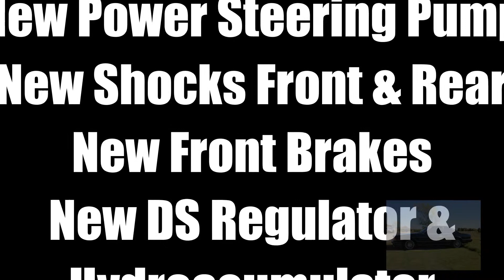BMW-635- I Call John: Mon - Friday Weekends